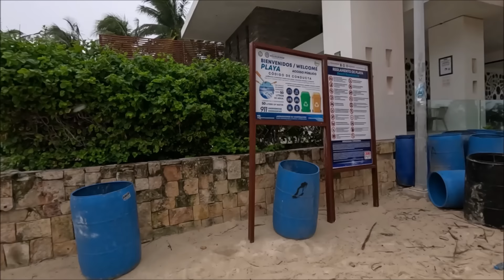Playa del Carmen , huracán Beryl nos llega en cinco dias , 29 junio